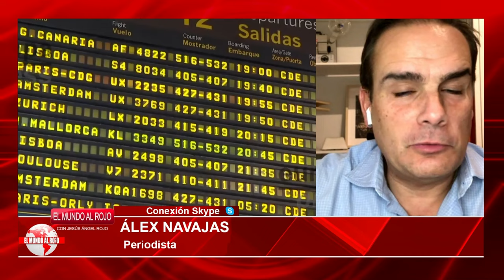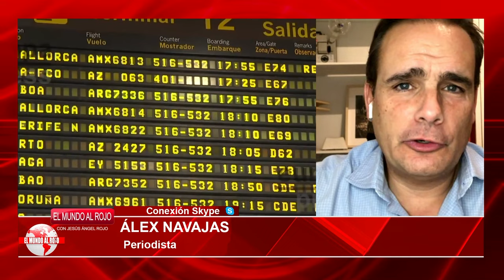🔴El juez Moreno muestra al Supremo el camino para imputar a Pedro Sánchez por rescate de Air Europa🔴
El juez Moreno muestra al Supremo el camino para imputar a Pedro Sánchez por el rescate de Air Europa en distritotv. ¡No te pierdas los detalles en este video! 🔴distritotv